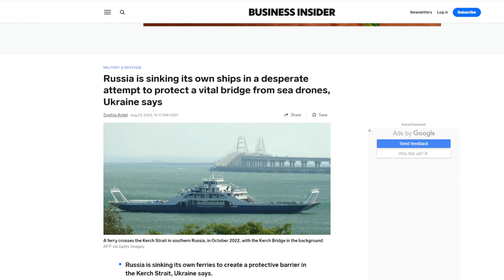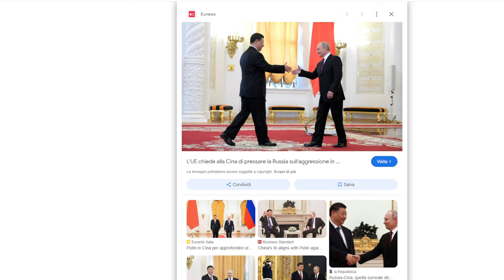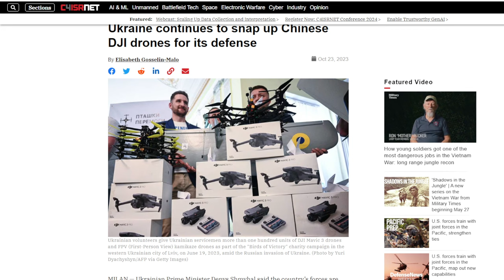Quello che non viene detto sulle Armi in Ucraina - Putin e Jinping grandi amiconi -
è quello che è!